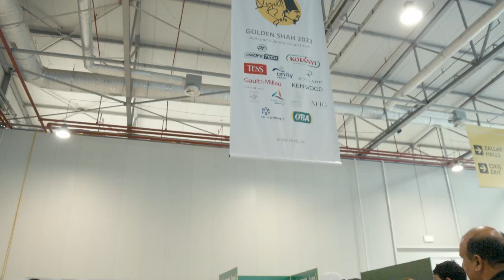Golden Shah 2023 National Culinary Championship